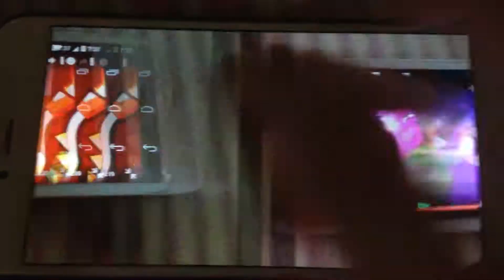Morph bites burnard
8th burnard